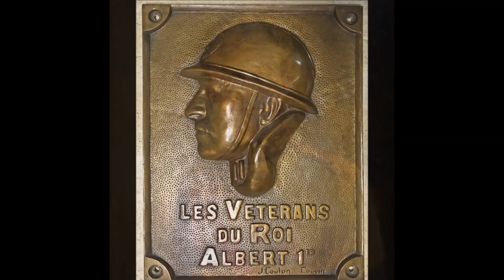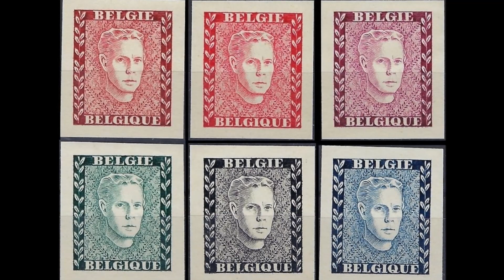François-Auguste Gevaert - Vers l'avenir. (Belgium patriotic song).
Vers l'avenir ("Towards the future"), less commonly known by its Dutch title Naar wijd en zijd, is a Belgian nationalist song which was also the national anthem of the Congo Free State. Upon the annexation of the Congo Free State as a colony of Belgium, this anthem was replaced with La Brabançonne, the national anthem of Belgium. Vers l'avenir's lyrics were written by Gentil Theodoor Antheunis (1840–1907).

Lyrics : Gentil Theodoor Antheunis
Singer : Manon Selyn (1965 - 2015)